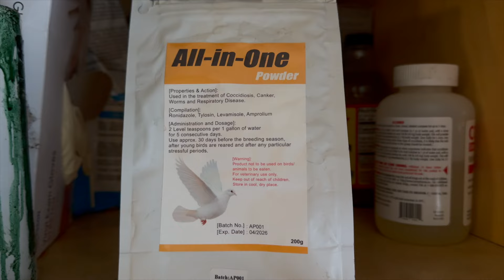Will Shane Be Mad??